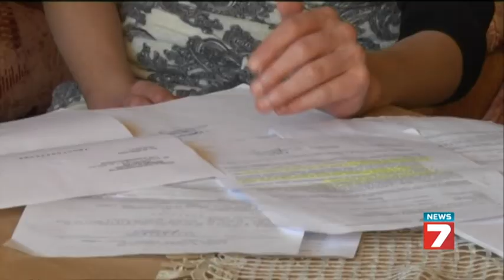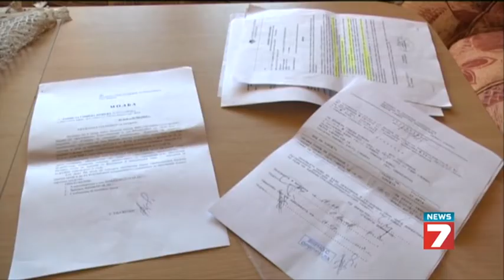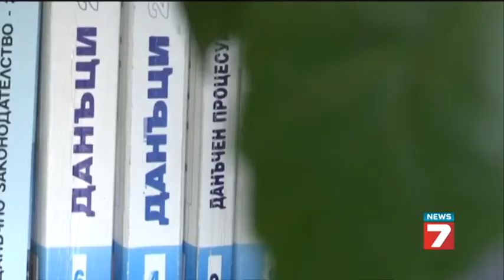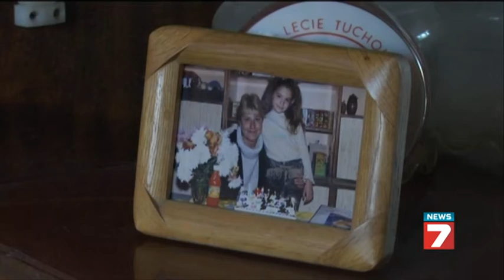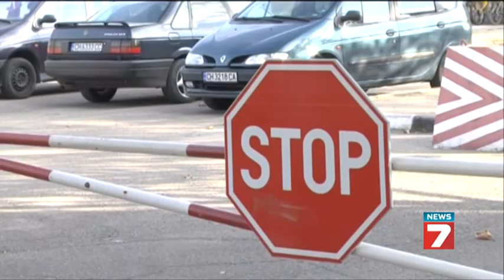Тема: Отново за банките и потърпевшите от тях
Дата на излъчване: 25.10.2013 г.
Гост в студиото: г-жа Танева - потърпевша, г-н Шаралиев - потърпевш и г-жа Несторова - Гражданско сдружение ДНЕС